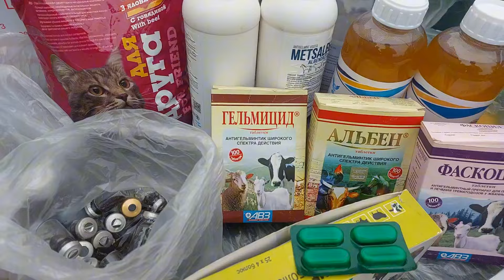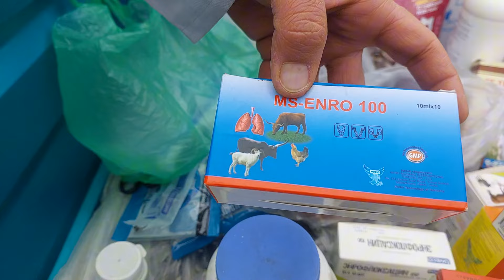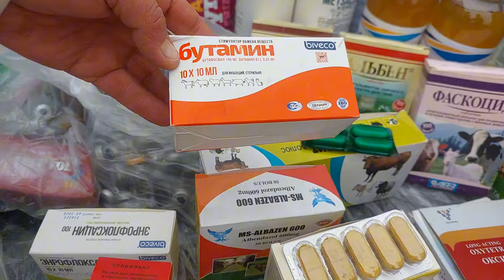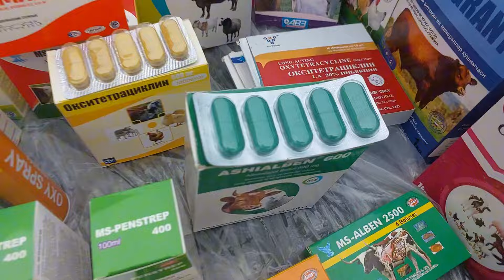Beshariq Mol bozori semiz va boqma buqalar narhari bilan tanishing 18.02.2024yil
Shahidon Mol bozori semiz va boqma buqalar narhari bilan tanishing Yangiqõrģon tumani Begobod mol bozori Semiz va boqma buqalar narhari Tergachi Mol bozori semiz va boqma buqalar narhari bilan tanishing